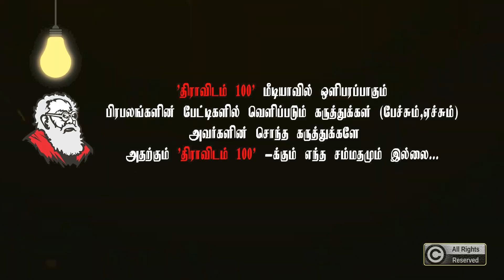கலைஞர் கும்பிட்ட ஒரே சாமி? | Jagathratchagan Latest Speech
Jagathratchagan Mp_Jagathratchagan kalaignar99 dmk periyar | 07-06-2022 அன்று புரசைவாக்கத்தில் நடைபெற்ற கலைஞர்-99ஆவது பிறந்தநாள் விழா நிகழ்ச்சியில் உரையாற்றினார் பாராளுமன்ற உறுப்பினர் ஜெகத்ரட்சகன்...